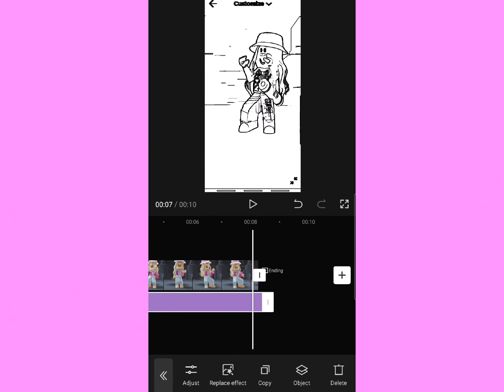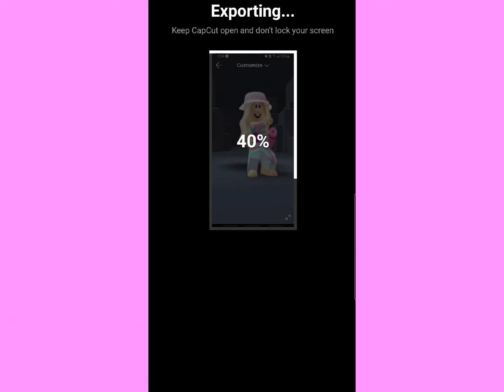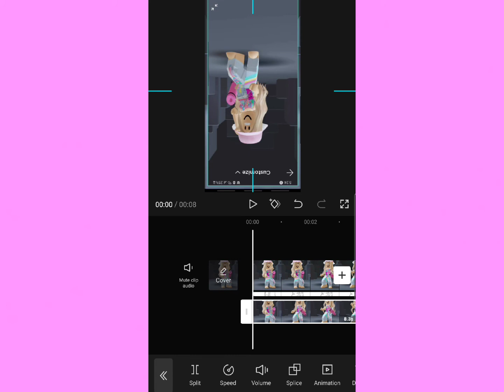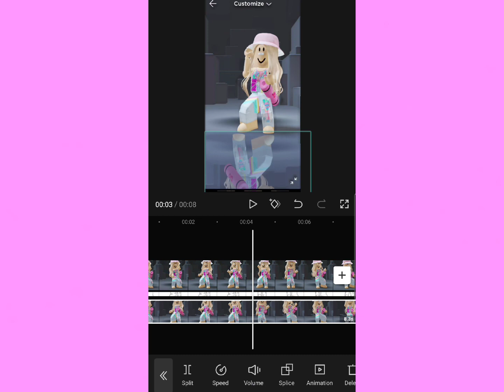how to add mirror effect/shaders!